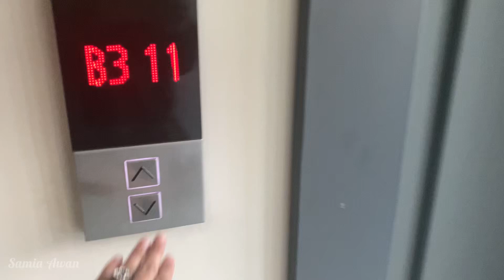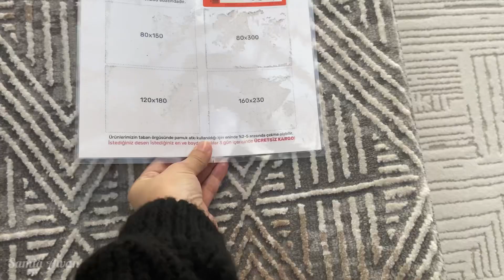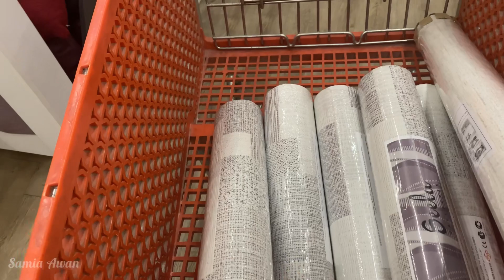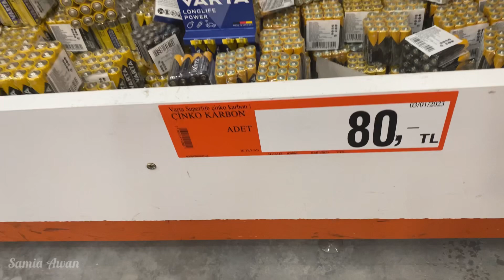Visit to a Bauhaus | Its like Ikea | Life in Istanbul vlog | house interior design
I am on a mission to decorate my house. And today I went to Bauhaus to buy some stuff for my living room, my main focus to decorating my whole area in a reasonable budget.

 I shared my life in Istanbul and how I live in Turkey.

And Those who watch our vlogs assume that we have an effortless life and plenty of free time. So, here today I show you how busy my new routine is and how I manage to make a vlog for you. After watching this you will realize how much I put the effort into this vlog...

I will upload two videos a week every Wednesday and Sunday Insha'Allah.

So, you can get the notification of my new video first.